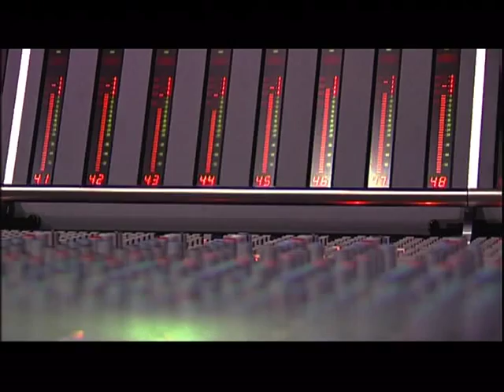DIMA BILAN-- A BEAUTIFUL SONG FOR MOVIE!!!!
SOUNTRACK FOR THE MOVIE ''GLOSS''